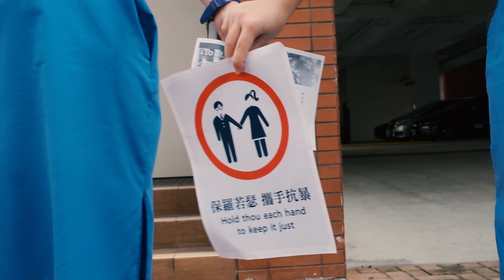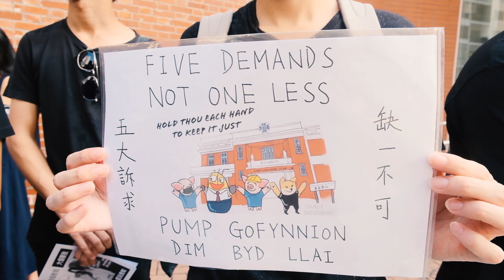⛓️ 保羅若瑟．攜手抗暴 ⛓️ SPCC X SJC 聯校人鏈活動 9/9/2019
保羅若瑟．攜手抗暴
白蘭樹下．遍地開花

Aerial Cameraman | Melody Yeung
A-Roll Cameraman | Eugene Wong
B-Roll Cameraman | Cogito

DP & Video Editor   | Eugene Wong